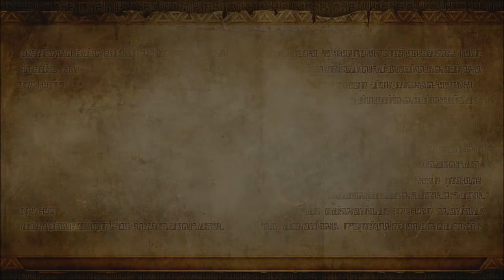Let's Play Hyrule Warriors - Part 10 - Sealing the Last Gate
I finish sealing the last gate and basically spend half the video trying to figure out how to say Ghirahim. Includes commentary and is in HD.